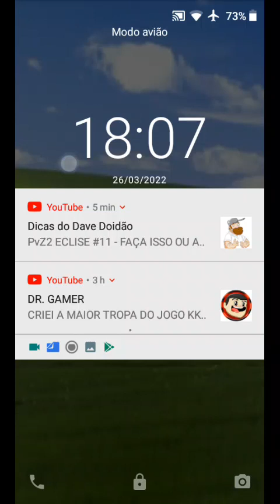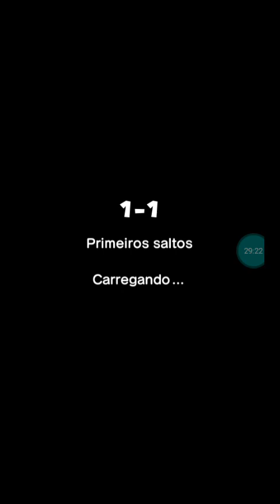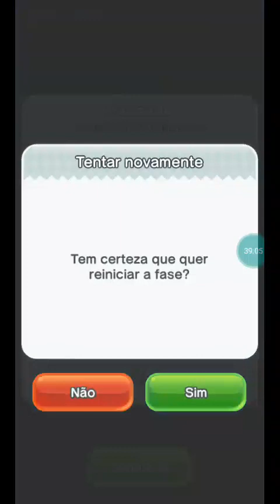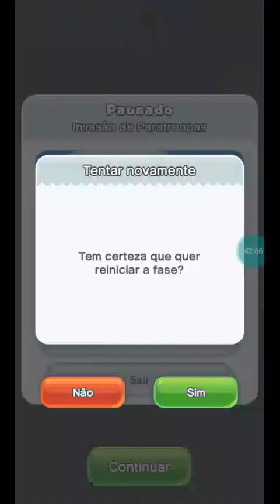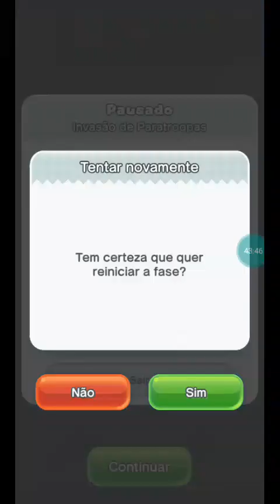super mario run gameplay#2 coletando as moedas pretas nos primeiros 3 níveis e passando muito rage